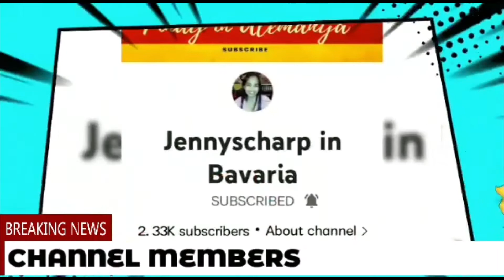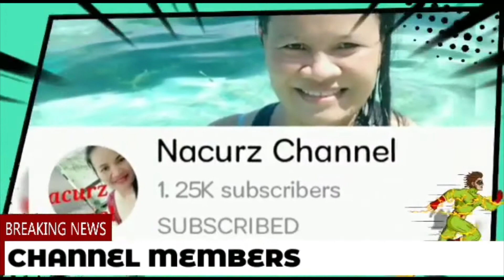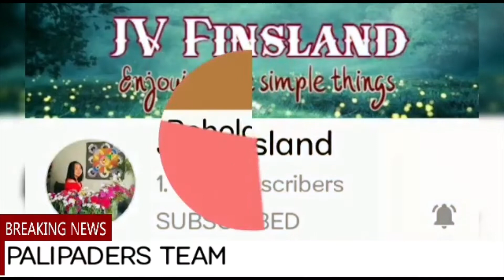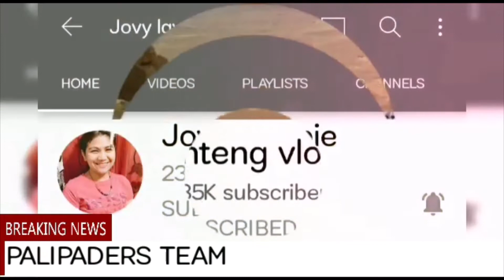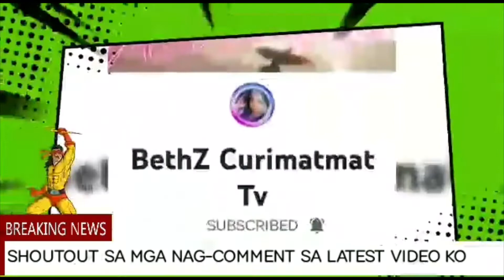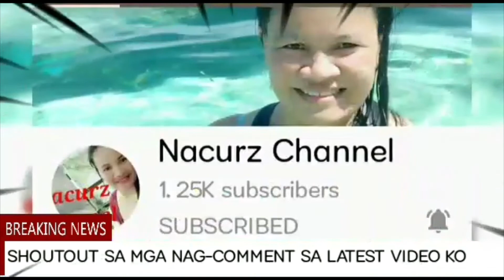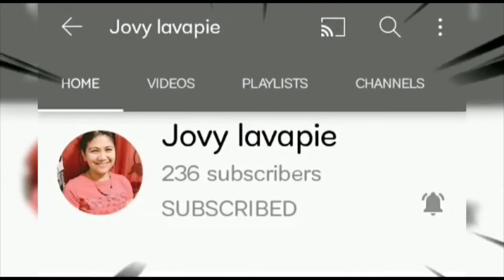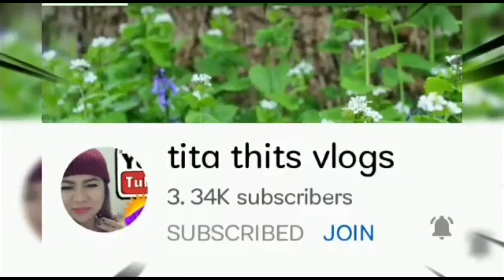RicefieldBecomeHousehold Part-2 Ang Dating Palayan Ngayon Ay Naging Kabahayan